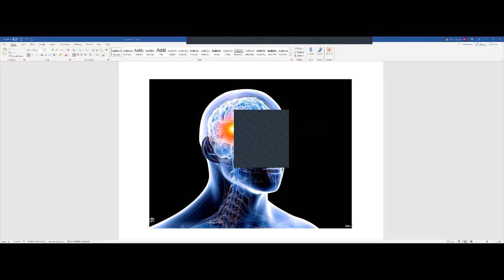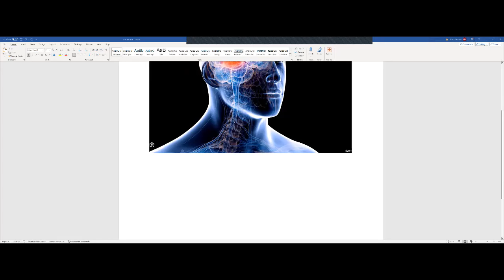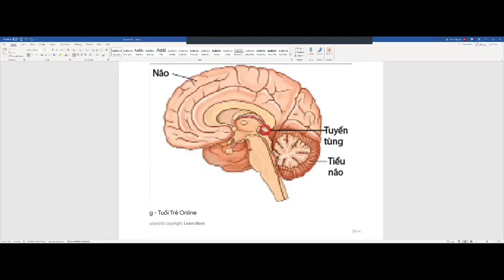[Buổi Khai Ngộ 25] - 07:40 - 25:00 - Thực Hành Nhìn/Nghe Từ , Nghe Qua Tuyến Tùng (Pineal Gland)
[Buổi Khai Ngộ 25] - Thực Hành Nhìn/Nghe Từ, Nghe Qua Tuyến Tùng (Pineal Gland). Thu ngày 27/3/2024.

07:40 -25:00 - Thực Hành Nhìn/Nghe Từ Tuyến Tùng (Pineal Gland)

Diện Mục - Nguyễn Văn Hạnh
-Biên Dịch và hiệu đính 3 tác phẩm của Eckhart Tolle: Sức Mạnh của Hiện Tại, Sức Mạnh của Tĩnh Lặng, và Thức Tỉnh Mục Đích Sống.
-Giám Đốc Trung Tâm Khám Phá Chính Mình
Virginia, Hoa Kỳ